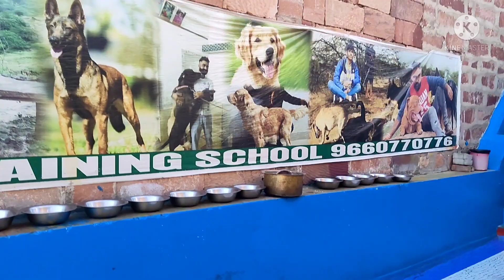DOG HOSTEL IN JODHPUR 28/1/22 BY PRAKASH KHATRI DOGTRAIING VIDEO DOGLOVERPRAKASH PET CARE CENTER